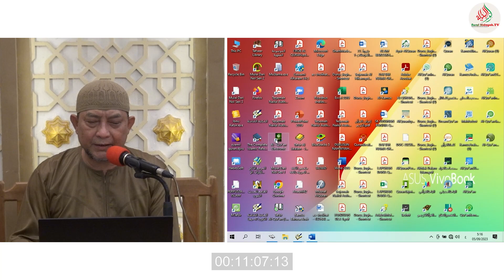Tafsir Surah Al-Qiyamah | Ayat 16-19 | Ustadz dr.Ahmad Sugeng,Sp.S